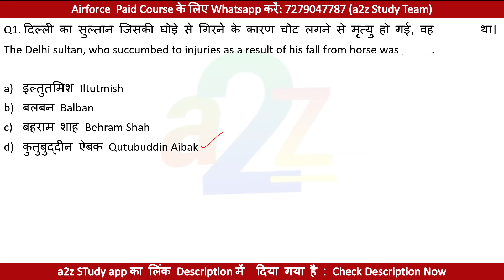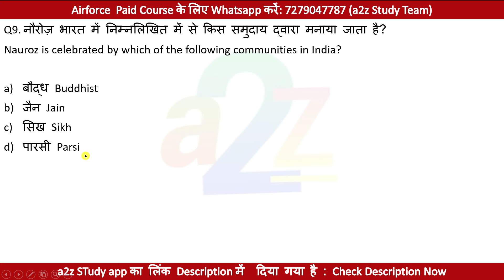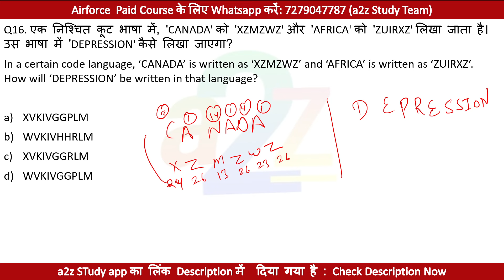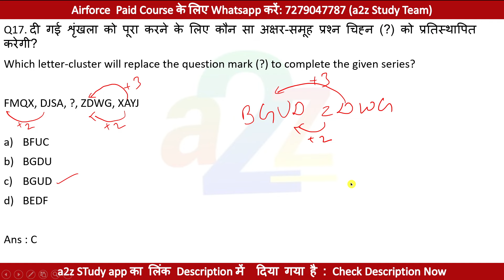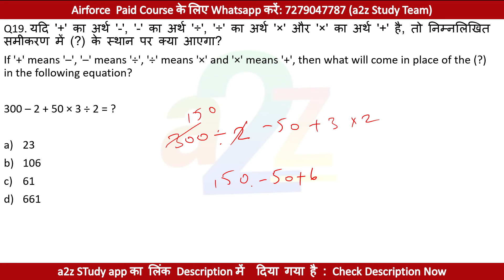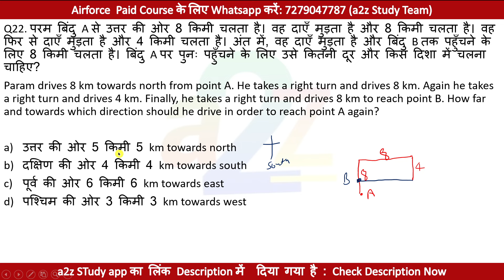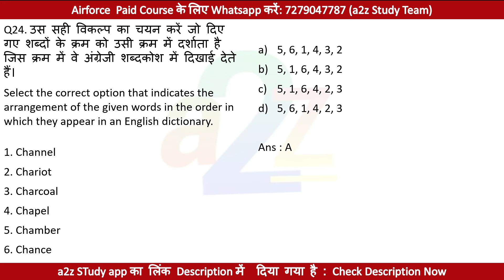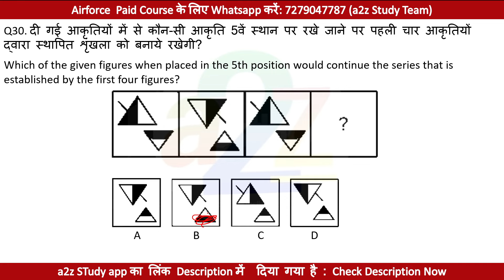Airforce agniveer practice set for other than science | Airforce Group Y RAGA Mock Test By a2z Study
Airforce agniveer practice set for other than science | Airforce Group Y RAGA Mock Test For 02/2025 Batch

Topics Cover in this video:
Airforce X group mock test series
 Agniveer Airforce preparatio
Raga Airforce exam tips
Airforce Agniveer study material
Airforce X Group previous year question papers
Agniveer Airforce exam strategy
Raga Airforce mock test analysis
Best online resources for Airforce exam preparation
How to crack Airforce X Group exam
Agniveer Airforce coaching reviews